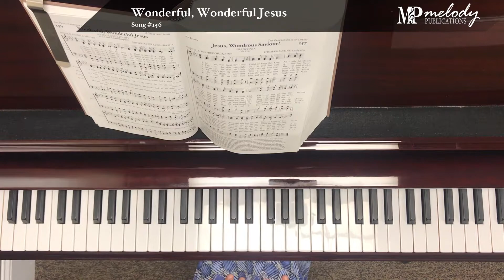Song Sample: 'Wonderful, Wonderful Jesus' - Song #156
‘Wonderful, Wonderful Jesus’: Song #156

Tune: A Song in the Heart

Meter: 9.8.9.6. With Refrain (Irregular)

Category: The Preciousness of Christ

Lyricist(s): Annie B. Russell (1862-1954)

Composer(s): Ernest O. Sellers (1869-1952)